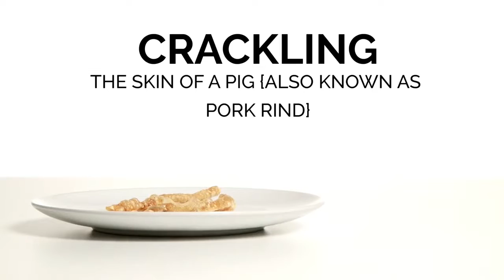Irish People Try British Food For The First Time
Irish People try Haggis, Scotch eggs, Cornish pasties & more!

Behind the video :
We know they're our next door neighbours but there are still certain British foods we just don't get a lot of over here in the Emerald Isle. We asked our guys to taste test some of the quirkier items and tell us what they thought.